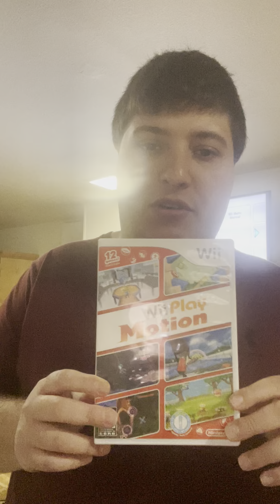Wii Play Motion gameplay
Which Wii play do you like better? The original or motion?